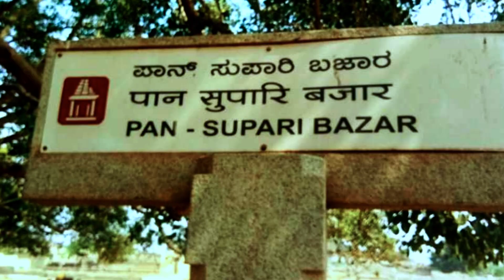Hampi- Amazing ruins of the royal enclosure- Episode 2- Karnataka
This video is a continuation of our previous video of the royal enclosure at Hampi -once the grand capital of the famous Vijaynagara empire. The royal enclosure was the heart of Hampi which not only was the residential area of the royal family of the empire but it was also a place buzzing with endless activities such as music, dance competitions, sports, Navratri festival approximately 500-600 years back. In this video we visited the huge dance stage which was meant for organizing dance competitions during the Navratri festival with beautiful carvings engraved all around the base of the stage. Next we visited the secret chamber which lay hidden for hundreds of years till the time the Archeaological Survey of India discovered it in the 1980s, we then saw the king's durbar or the audience hall meant for passing judgements and the Pan Supari Bazaar which used to be a buzzing trade center for precious gems and several other stuffs. Hampi is a UNESCO world heritage site and is a rare knowledge hub for those who are interested to know about the glorious history of medieval period southern India.